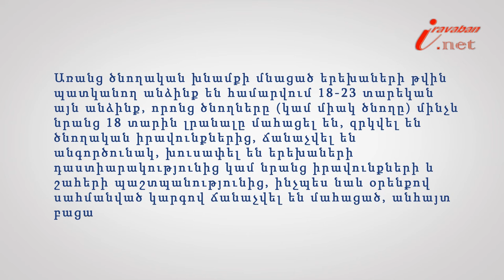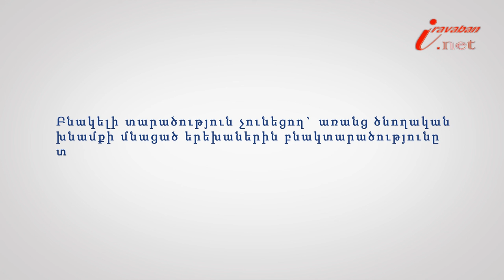Առանց ծնողական խնամքի մնացած երեխաները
Իրազեկ քաղաքացի նախագծի 195-րդ տեսանյութի խորագիրն է՝ Առանց ծնողական խնամքի մնացած երեխաները, փորձագետը՝ Երևանի հակակոռուպցիոն կենտրոնի իրավախորհրդատու Զարուհի Հարությունյանը: Բնակելի տարածություն չունեցող` առանց ծնողական խնամքի մնացած երեխաներին բնակտարածությունը տրվում է արտահերթ` Հայաստանի Հանրապետության կառավարության լիազորած պետական կառավարման մարմնի կողմից: